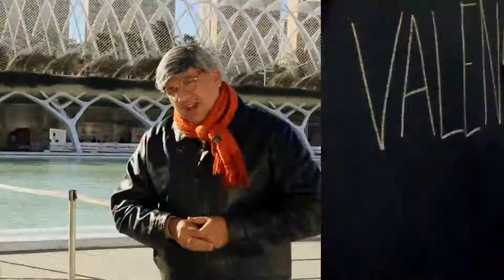"Andar Valencia" y "Andar La Habana" con Arsenio Real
Arsenio Real recorre las calles de Valencia, España y La Habana, Cuba, reportando desde alli para El Happy Hour, dandole a cada nota su toque de gracia y simpatia que tanto lo caracteriza.